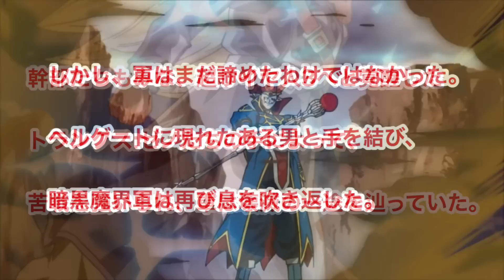DBH オールSECの暗黒魔界軍で地球サイドを攻めてみた【リクエストver】【ドラゴンボールヒーローズ/GDM9弾】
今回は、全てのカードがSECという夢の暗黒魔界デッキで、地球サイドを攻めてみました！

少し遅めの、暗黒魔界サイドの逆襲の時きたる・・・

★最近のオススメしたい動画★